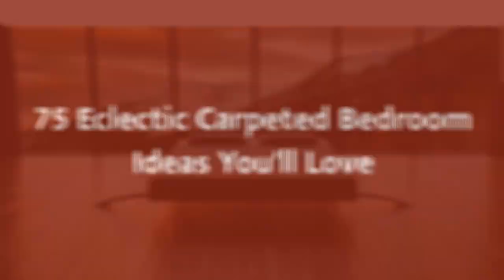75 Eclectic Carpeted Bedroom Design Ideas You'll Love ➤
Browse eclectic bedroom decorating ideas and layouts. Discover bedroom ideas and design inspiration from a variety of eclectic bedrooms, including color, decor and theme options.

0:00:00 - Intro
0:00:12 - Eclectic Carpeted Bedroom Design Ideas You'll Love: Inspirations 1 to 25
0:03:03 - Eclectic Carpeted Bedroom Design Ideas You'll Love: Inspirations 26 to 50
0:06:07 - Eclectic Carpeted Bedroom Design Ideas You'll Love: Inspirations 51 to 75

👋 Well Hello!